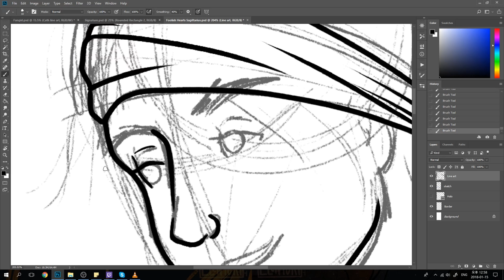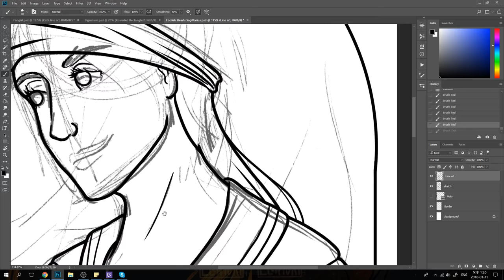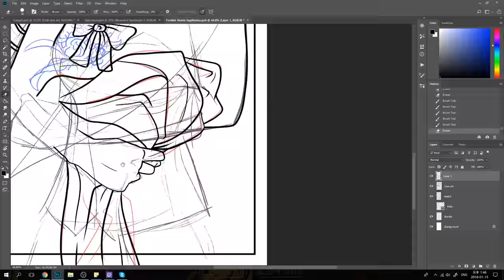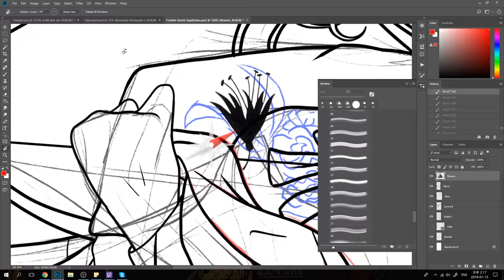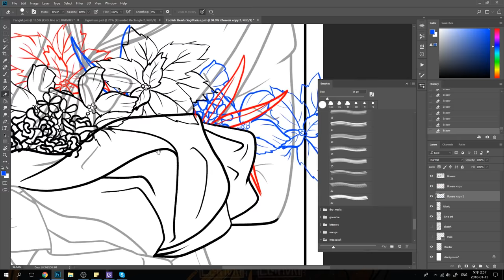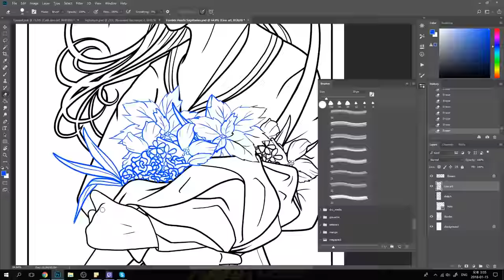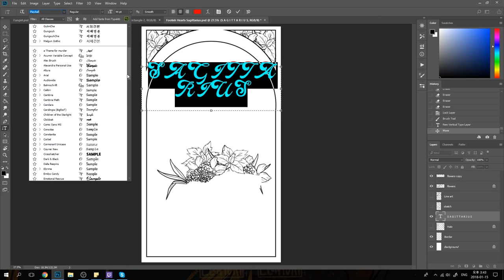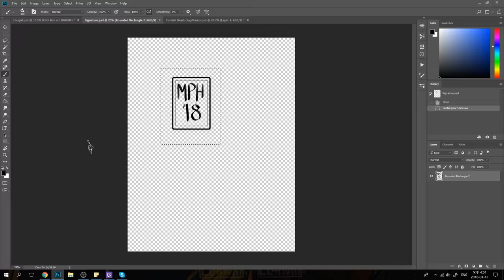Foolish Hearts - Sagittarius - Speedpaint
Claudia from Foolish Hearts by Emma Mills

This is part of an on-going collection of Owlcrate books and the astrological Zodiac signs.